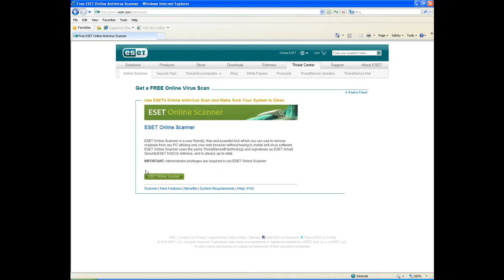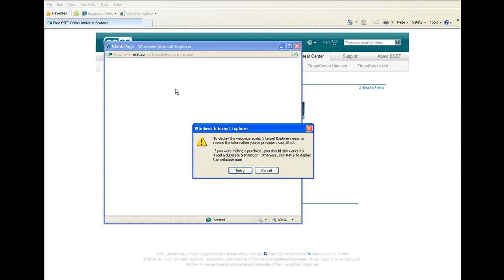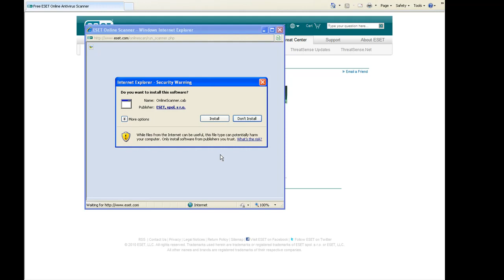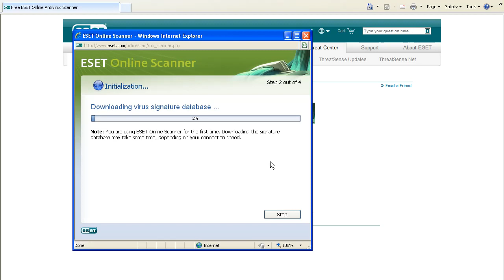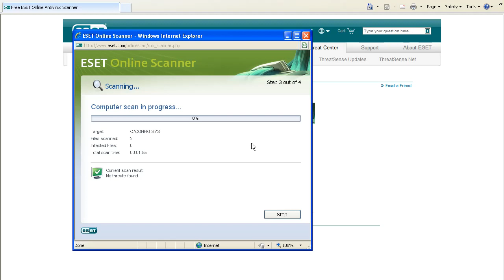Remove a virus with | Eset Online Scanner Tutorial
The eset online scanner is another program that us the computer techs use.    My purpose is to show you the way and you go from there.